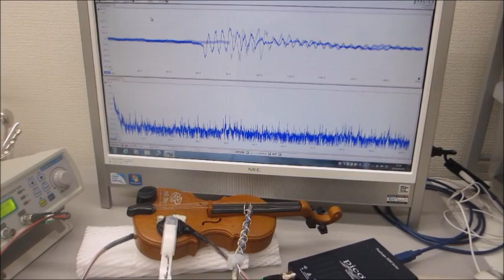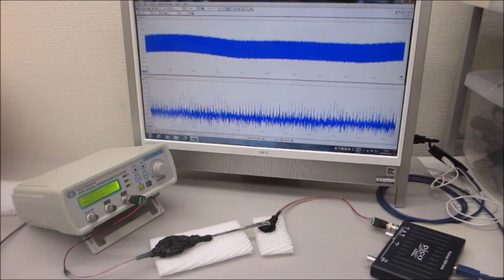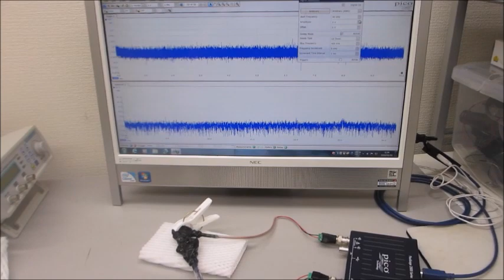‹超音波伝搬特性（音響特性）の分類›に基づいた、オリジナル超音波実験（超音波システム研究所）